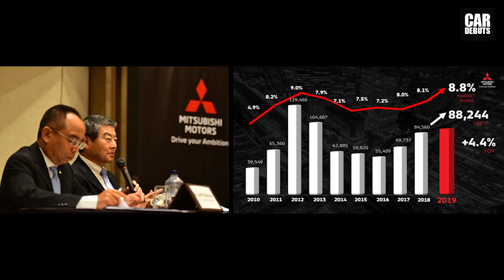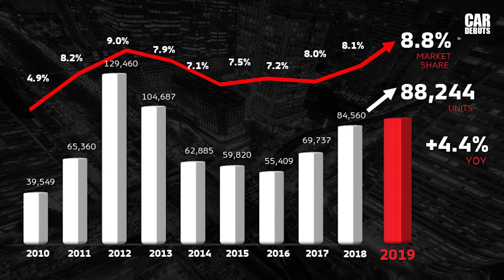Mitsubsihi เผยแผนเปิดตัว Outlander PHEV 2021 พร้อมเปิดตัวรถใหม่อีก 7 รุ่นในไทยปี 2020 | รถใหม่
Mitsubsihi Motors ประเทศไทย เผยแผนเปิดตัว Outlander PHEV รถยนต์ไฟฟ้าแบบปลั๊กอินไฮบริด พร้อมเปิดตัวรถยนต์รุ่นใหม่ อีก 7 รุ่นในเมืองไทย ในปี 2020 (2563) นี้

มิตซูบิชิ มอเตอร์ส ประเทศไทย ประกาศผลการดำเนินงานทะลุเป้าหมาย และเติบโตเหนือตลาด ในปี 2562 และเตรียมเปิดตัวรถยนต์รุ่นใหม่ ทั้งหมด 7 รุ่นในปีนี้ พร้อมเผยกำหนดการเปิดตัวในเมืองไทย ของรถปลั๊กอินไฮบริด Mitsubishi Outlander PHEV

บริษัท มิตซูบิชิ มอเตอร์ส (ประเทศไทย) จำกัด ประกาศยอดจำหน่ายรถยนต์ในปี 2562 เติบโตเพิ่มขึ้นร้อยละ 4.4 เมื่อเทียบกับปีก่อนหน้า เป็นยอดจำหน่ายรวม 88,244 คัน มีส่วนแบ่งตลาดร้อยละ 8.8 ผลการดำเนินงานของ มิตซูบิชิ มอเตอร์ส ประเทศไทย เติบโตสูงกว่าอุตสาหกรรมรถยนต์ในภาพรวม ซึ่งมียอดจำหน่ายรวมทั้งหมด ที่ 1,007,552 คัน ลดลง
ร้อยละ 3.3 จากปี 2561 โดยมิตซูบิชิ มอเตอร์ส ประเทศไทย เป็นหนึ่งในเพียง 3 บริษัทรถยนต์ ที่มียอดจำหน่ายเติบโตเพิ่มขึ้น ในปีที่ผ่านมา

“สำหรับปี 2563 Mitsubishi ต้องการบรรลุส่วนแบ่งตลาด ให้มากกว่าร้อยละ 9 พร้อมเดินหน้าปรับปรุงคุณภาพ และประสิทธิภาพของโรงงานผลิต ที่แหลมฉบัง ด้วยการสร้างโรงพ่นสีแห่งใหม่ เพื่อให้ลูกค้าได้รับสิ่งที่ดีที่สุด

ในปีที่ผ่านมา มิตซูบิชิ มอเตอร์ส ประเทศไทย ได้เปิดตัวรถใหม่ เพื่อนำเสนอความทันสมัย และน่าสนใจอย่างต่อเนื่อง โดยรถที่มียอดจำหน่ายสูงสุด คือ มิตซูบิชิ ไทรทัน มียอดจำหน่าย ที่ 35,807 คัน หรือ ร้อยละ 41 ของยอดจำหน่ายทั้งหมด ขณะที่ มิตซูบิชิ เอ็กซ์แพนเดอร์ มียอดจำหน่ายสูงสุดเป็นอันดับสอง ที่ 16,196 คัน หรือ ร้อยละ 18

ขณะที่ มิตซูบิชิ ปาเจโร สปอร์ต ใหม่ ซึ่งเปิดตัวในปีที่ผ่านมา มียอดจำหน่าย ที่ 13,558 คัน หรือ ร้อยละ 15 สำหรับรถซิตี้คาร์ มิตซูบิชิ แอททราจ และ มิตซูบิชิ มิราจ ยังคงได้รับความนิยมอย่างต่อเนื่อง ด้วยยอดจำหน่ายรวม 22,683 คัน หรือ ร้อยละ 26

ด้านการส่งออก มิตซูบิชิ มอเตอร์ส ประเทศไทย ครองตำแหน่งผู้ส่งออกรถยนต์อันดับ 1 โดยสามารถส่งออกรถยนต์รวมทั้งสิ้น 332,700 คัน ประกอบด้วย รถยนต์สำเร็จรูป (BU) 284,500 คัน และรถยนต์ชิ้นส่วนประกอบ (KD) 48,200 คัน โดยในปี 2562 มิตซูบิชิ มอเตอร์ส ประเทศไทย ยังได้ฉลองความสำเร็จ ในการส่งออกรถยนต์ครบ 4 ล้านคัน

สำหรับการผลิตในปีที่ผ่านมา มิตซูบิชิ มอเตอร์ส ประเทศไทย สามารถผลิตรถยนต์รวมทั้งสิ้น 407,200 คัน ประกอบด้วยรถยนต์สำเร็จรูป (BU) 353,500 คัน และรถยนต์ชิ้นส่วนประกอบ (KD) 53,700 คัน

มิตซูบิชิ มอเตอร์ส ประเทศไทย ในฐานะหนึ่งในผู้นำ ด้านระบบขับเคลื่อนพลังงานไฟฟ้าระดับโลก มีแผนที่จะผลิต มิตซูบิชิ เอาท์แลนเดอร์ พีเอชอีวี รถพลังงานไฟฟ้า ประเภทปลั๊กอินไฮบริด ที่โรงงานผลิตที่แหลมฉบัง ในปี 2564 ด้วยเงินลงทุนมากกว่า 3,130 ล้านบาท และยังส่งเสริมผู้ผลิตชิ้นส่วนภายในประเทศ ด้วยการจัดหา และใช้ชิ้นส่วนภายในประเทศเป็นหลัก โดยคาดว่าจะเปิดตัวในเมืองไทย ในเดือนมกราคม ปี 2564 หลังจากที่เคยมีการเปิดเผยก่อนหน้านี้ว่า จะมีการเปิดตัวในปลายปี 2563 นี้ ซึ่งในต่างประเทศ มีการคาดการณ์ว่า การเปิดตัวของ All-New Mitsubishi Outlander PHEV เป็นครั้งแรกในโลก จะมีขึ้นในปลายปีนี้ ตามรายงานข่าวโดยสื่อยานยนต์จากญี่ปุ่น ที่เราเคยนำเสนอไปก่อนหน้านี้ ติดตามช่องของเราทาง Facebook ได้ที่